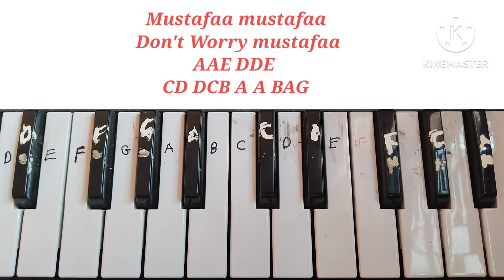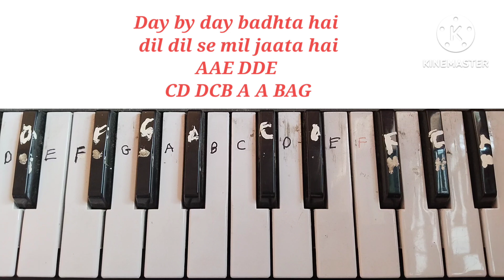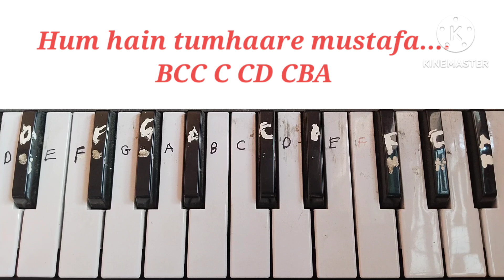Mustafa Mustafa Song in Piano 🎹.